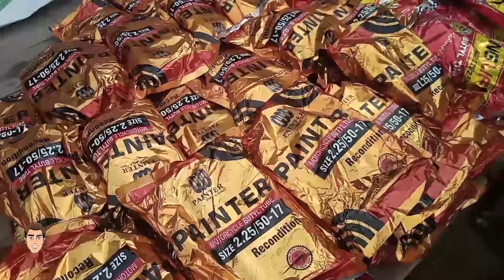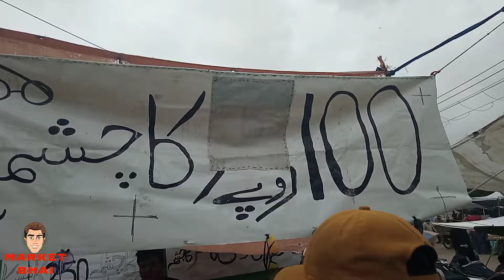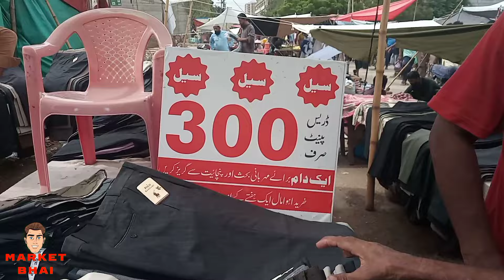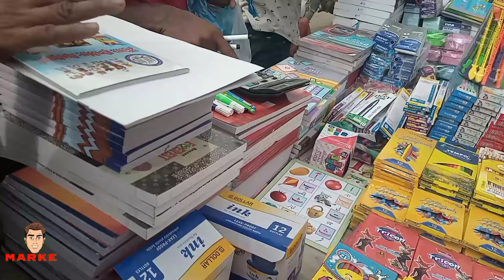UP More Itwar Bazar Karachi | Chor Bazar | Karachi Oldest Sunday Bazar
Aladdin bazar
Donkey pump
KARACHI KA SAST BAZAR
Karachi cheap bazar
Karachi oldest sunday bazar
Karachi sunday bazar
Sunday bazar
Sunday up bazar
Up bazar
Up itwar bazar
Up lunda bazar
Up new karachi sunday bazar
chor bazar
market
sunday bazar
sunday car bazzar
sunday chor bazar karachi
sunday market
surat sunday market
up bazar
up mor bazar